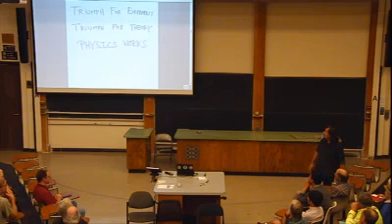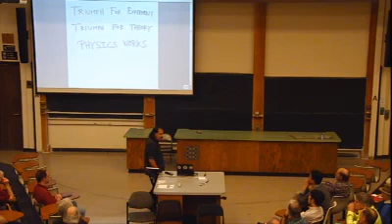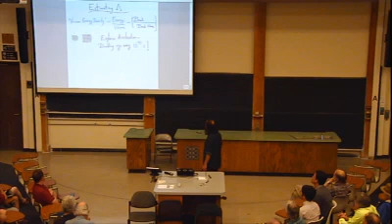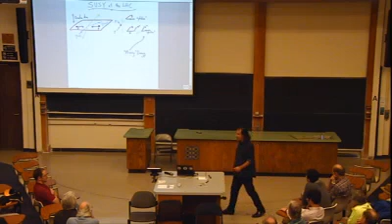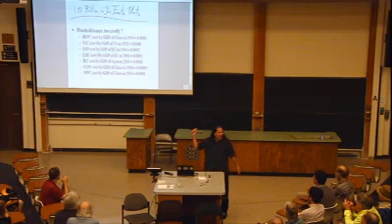TASI Public Lecture Nima Arkani Hamed on The Future of Fundamental Physics